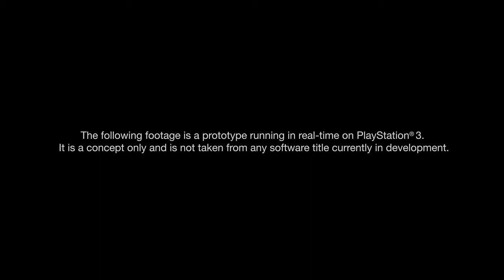KARA polskie napisy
EVERY DAY NEW MOVIES